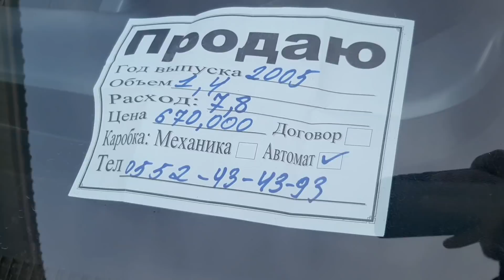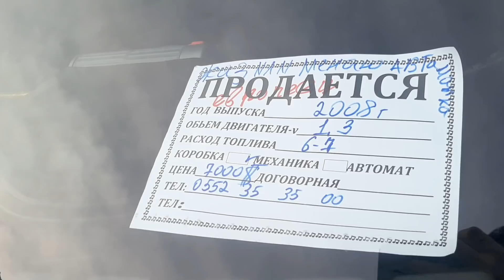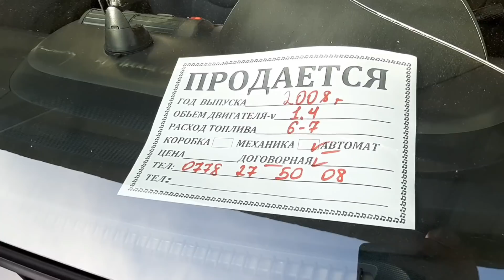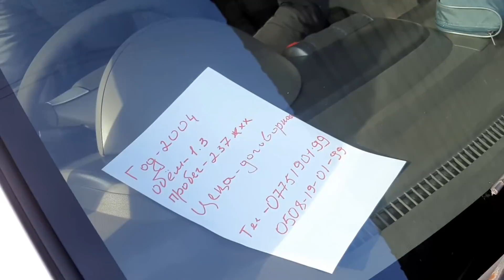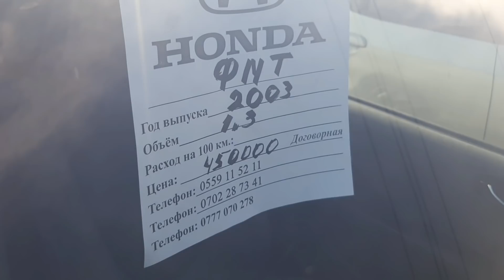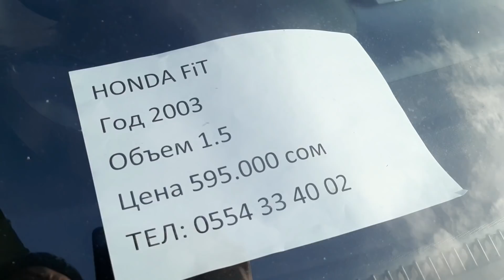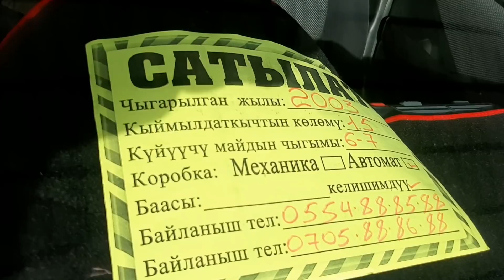Фит Жазз баалары арзандап калды Машина базар Ош